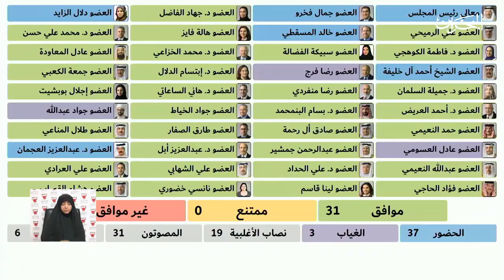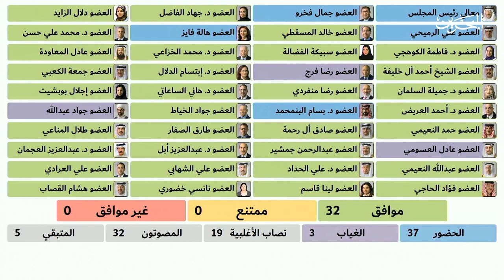مداولات جلسة مجلس الشورى ١٤ - دور الانعقاد الثاني من الفصل التشريعي السادس